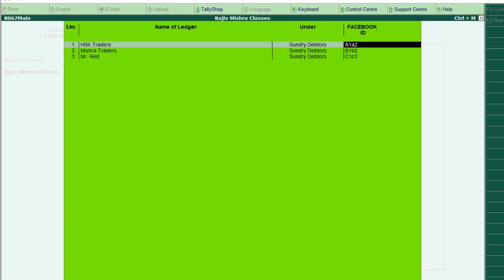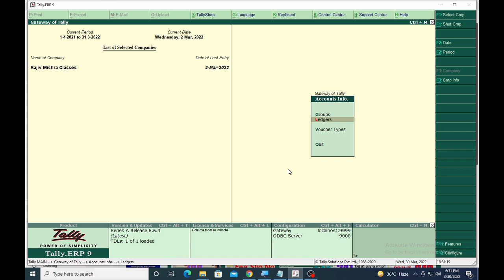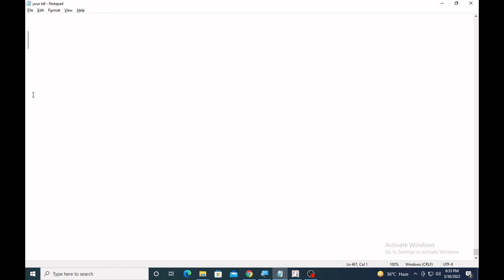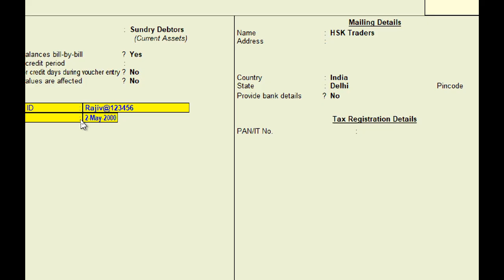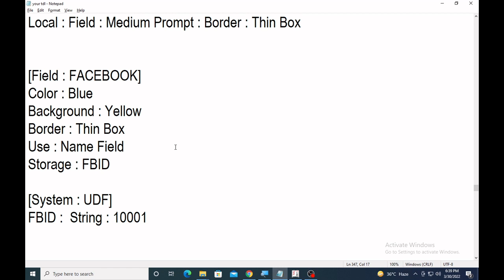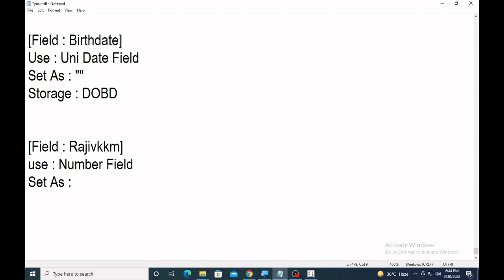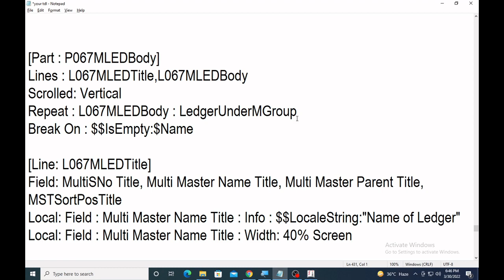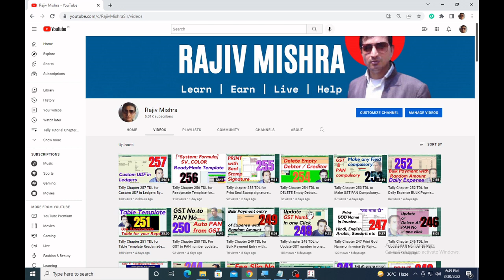Tally Chapter 258 TDL to Update All Custom UDF By Rajiv Mishra Computer Class | Learn TDL in Hindi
👉 Update Custom UDF in one click
Blog CODE -